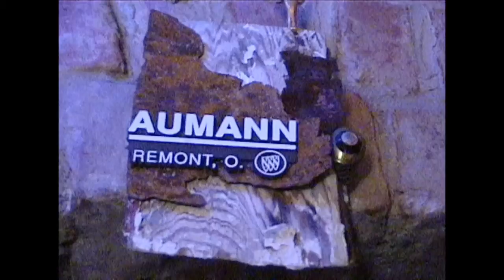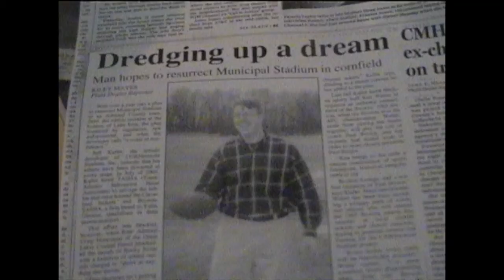Jeff Kallet Tremont Art Walk, February, 2002.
Cleveland. Literary Cafe. Bar. Tremont. ALLEN!